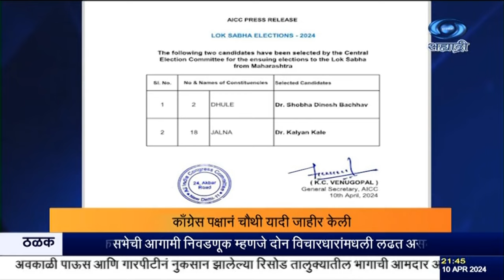काँग्रेस पक्षानं चौथी यादी जाहीर केली असून महाराष्ट्रातल्या दोन उमेदवारांची नावे जाहीर केली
दि. १०.०४.२०२४ :

लोकसभा निवडणुकीच्या पार्श्वभूमीवर काँग्रेस पक्षानं चौथी यादी जाहीर केली असून महाराष्ट्रातल्या दोन उमेदवारांची नावे जाहीर केली आहेत. त्यानुसार धुळे मतदारसंघातून डॉ. शोभा बच्छाव तर जालन्यातून डॉ. कल्याण काळे या उमेदवारांची निवड करण्यात आली आहे.

8.30am | 11.00am | 1.00pm | 4.30pm | 7.00pm | 9.30pm